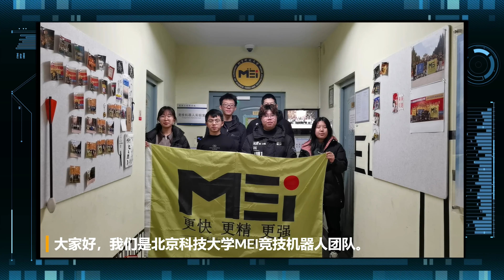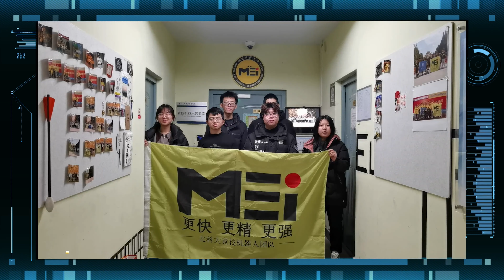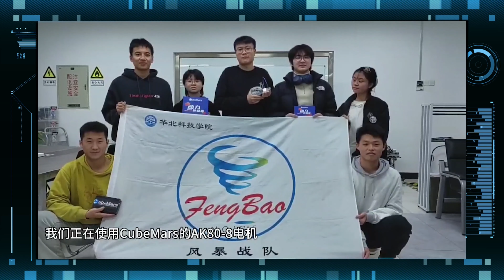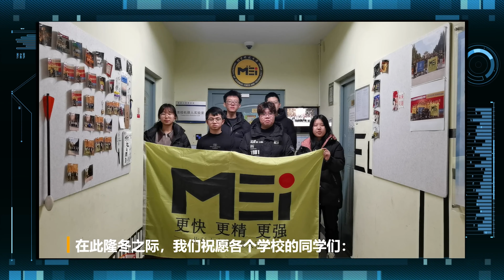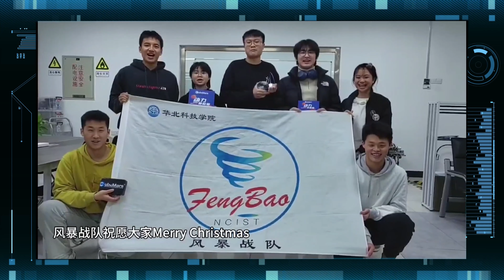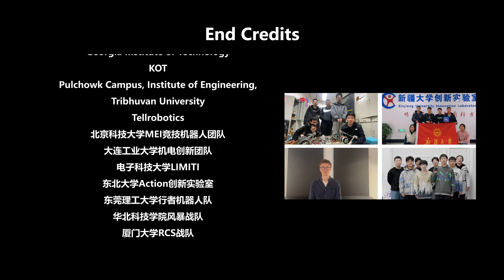🎄Knock knock! Please receive Christmas Blessings from CubeMars Partners!🎄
Thank you for showering us with such heartwarming blessing videos! CubeMars is truly honored to share these unique wishes from you all with everyone watching this video. In this special season, let's together feel the joy of Christmas and wish everyone a Christmas filled with warmth and happiness! 🎄